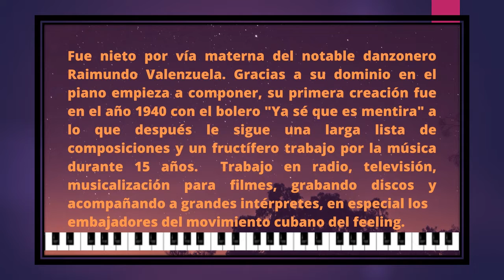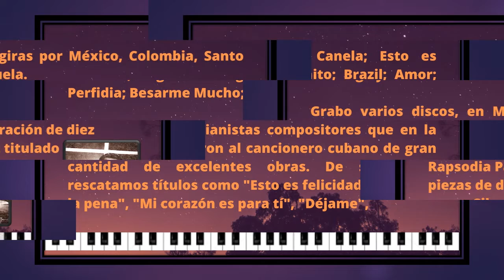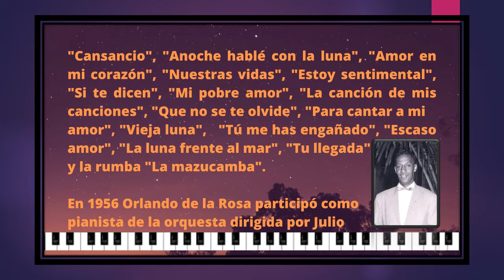Músicos y Artistas Cubanos & Juan Orlando de La Rosa y Valenzuela (15.04)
Juan Orlando de La Rosa y Valenzuela "Orlando de La Rosa" nació en La Habana, Cuba el 15 de abril de 1919 y falleció el 15 de noviembre de 1957 . Compositor y pianista.

A los 38 años se convirtió en un ilustre representante de la música popular cubana.Su primera creación en el año 1940 fue el bolero "Ya sé que es mentira"

Nota: la música de ambientación es de la autoría de Orlando de la Rosa, tema "Vieja Luna"